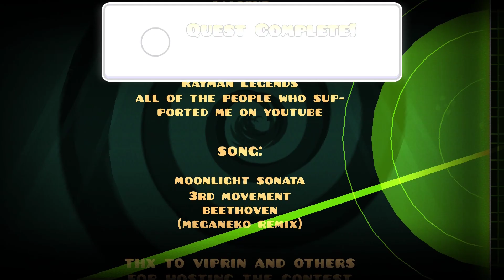BEST DGC LEVEL! Change of Scene (XL Epic Easy Demon) by bli (All Coins)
Level ID: 90475473
Difficulty:Easy Demon (3.6/10)
Game Rate:Easy Demon (1/5)
Total attempts:241
PC Specs:
Intel Core i7-9700K 4,60 Ghz
NVIDIA GeForce GTX 1660 (6 Gb RAM)
RAM 16 Gb
Monitor:1920*1080, 144 Hz.
GD Nickname:Michailtyut.